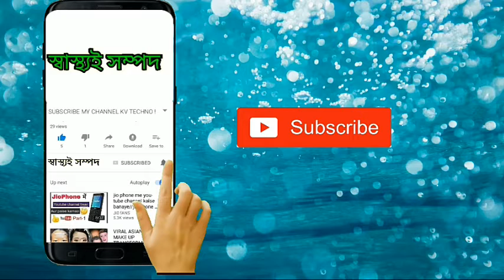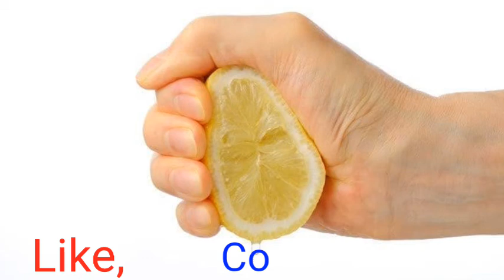প্রতিদিন সকালে লেবু খাওয়ার উপকারিতা || Benifits of lemon meal everyday || Benefits of lemon juice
আজ এই ভিডিওটির মাধ্যমে লেবু বা প্রতিদিন সকালে খালি পেটে লেবু জল খাওয়ার বিভিন্ন প্রকার স্বাস্থ্য উপকারিতা সম্পর্কে আলোচনা করা হয়েছে।